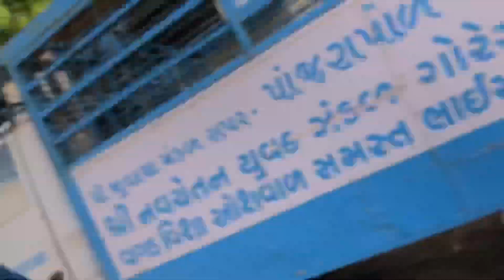પશુ (પાડી)માલીક આવ્યા😍| સુકા ચારા ની ખરીદી🤑| 19/10/2023